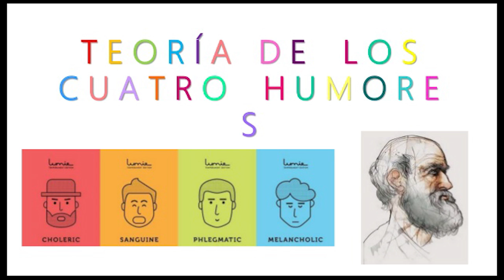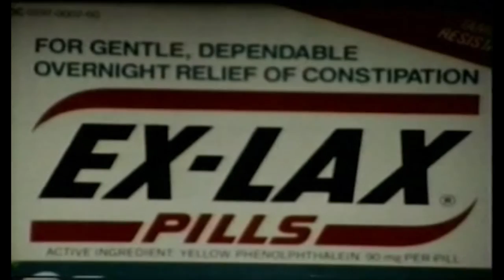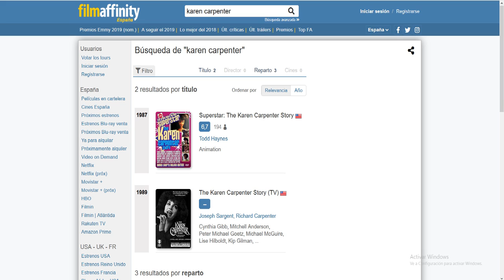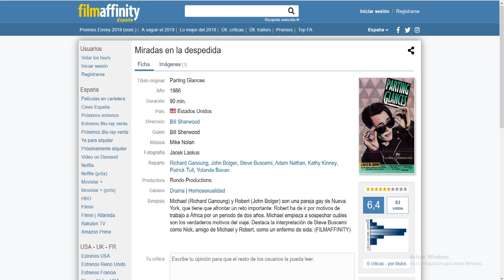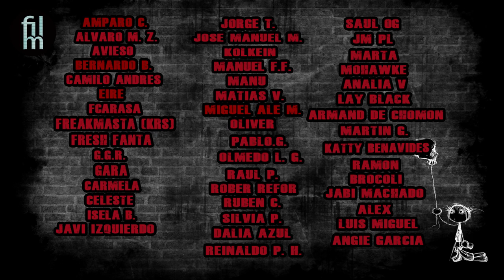Karen Carpenter y los trastornos alimenticios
Hoy toca un extraño viaje que arranca con los problemas de las enfermedades en las sociedades actuales, para centrarlo en una polémica película que está prohibida en todo Estados Unidos y Dirigida por un tipo que es el creador del Nuevo cine Queer